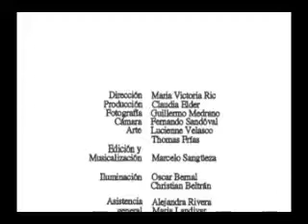Copia de vertice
Cortometraje de terror psicológico.
Dir. Maria Victoria Ric
Prod. Claudia Elder
Actriz Roxana Arduz